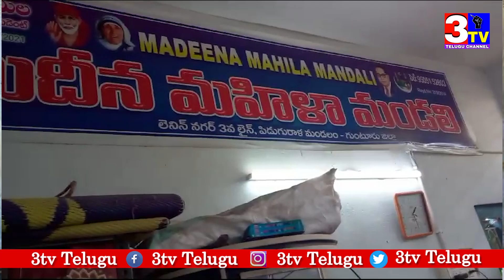Kunchepu Venkata Krishna Motivational Interview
ప్రేమే లక్ష్యం సేవే మార్గం కుంచెపు వెంకటకృష్ణసందేశాత్మక ఇంటర్వ్యూ
3tv Telugu channel produces multiple types of video songs, including Devotional, Political, Regional, Folk, Love, Dance & more. Our content will include Temple Documentaries, Biographies, News Updates, Public talks, Political Analysis,  Interviews of Political Leaders & Celebrities, Telangana News, and Andhra Pradesh News.